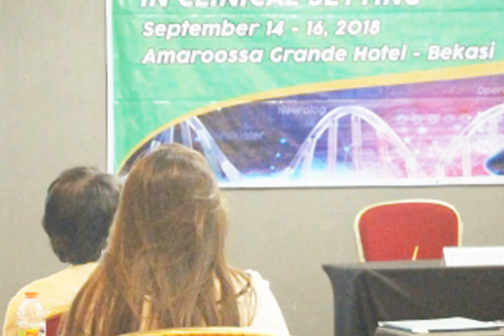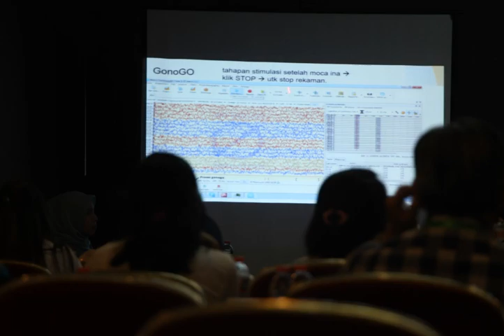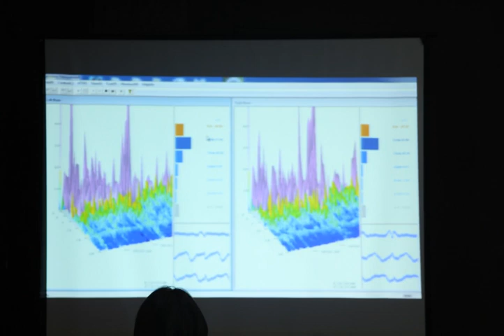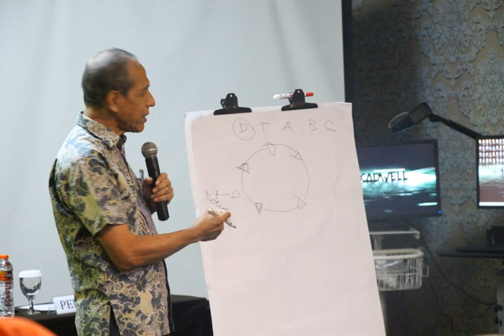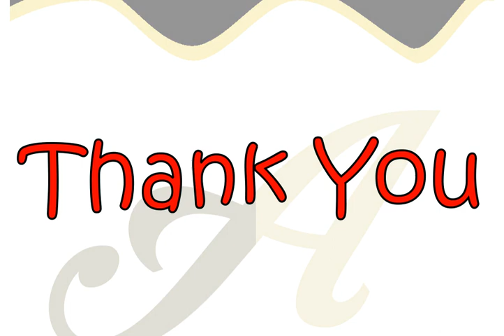Training Program QEEG & Neurofeedback 2018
Training Program QEEG & Neurofeedback berlangsung selama 3 hari mulai dari tanggal 14 - 16 september 2018 di Hotel Amaroossa Grande Kota Bekasi